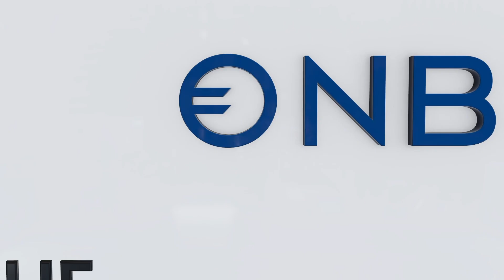Opening of the 46th Economics Conference of the OeNB in cooperation with SUERF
European Economic and Monetary Union: The first and the next 20 years

When the European Central Bank was created on June 1, 1998, and the euro was introduced on January 1, 1999, the project of a European Economic and Monetary Union (EMU) finally became reality after a long process of monetary cooperation and unification. As the euro celebrates its 20th anniversary, it is worthwhile to take stock of this major institutional reform and explore what the future holds for EMU. After a brief look into its general history, we will discuss in more detail how EMU brought about the level of monetary, financial and fiscal stability that allowed Europe to master adversarial events such as the Great Financial Crisis and its aftermath. We will also examine the role EMU plays in the larger European project. What are the steps yet to be taken to fully complete this historical project? Moreover, we will analyze how to tackle technological changes in the areas of money and finance.

Opening remarks:
Ewald Nowotny
Governor OeNB

Jakob de Haan
President SUERF

Opening address:
Hartwig Löger
Minister
Ministry of Finance, Austria

Keynote Lecture:
Jean-Claude Trichet
Chairman
Bruegel